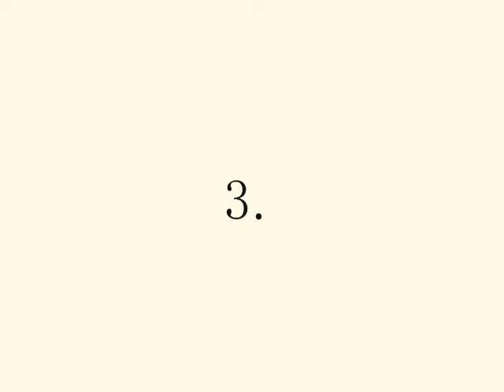Prompts part one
So, I have not had ANY free time in the past two months and now I am not busy at all. I have a play and vocal jazz rehearsal for an hour or two a day, but that's it and I have NO IDEA what to do with all of this free time... so I Googled some prompts... and I decided to do what ever I wanted with them as long as I challenged myself with fandoms I haven't used in a while, so here's some of it (WMM was being pissy, so I had to stop at prompt 12. boo.).

So... some of these make no sense, but to me, prompts are really supposed to be an inspiration... okay, so I took a lot of artistic license with this, but hey! At least I'm doing stuff! haha. I don't think I have room for all of the descriptions... so I'll find links for that one too... um... Here are descriptions... BLEAHH!!

1.Crash
Clips: Chicago
Song: 'Build God, then we'll talk' by Panic! At the Disco
Description:
3. Futile
Clips: Sweeney Todd (2007)
Song: 'Nicest Thing' by Kate Nash
Description:
4. Erratic
Clips: the Rocky Horror Picture Show
Song: 'Good Girls Go Bad' by Cobra Starship
Description:
5. Loved
Clips: Into the Woods
Song: 'Falling in Love at a Coffee Shop' by Landon Pigg (??)
Description:
8. Shackles
Clips: Moulin Rouge
Song: 'the Kill' by 30 Second to Mars
Description:
9. Broken
Clips: Peter Pan: Return to Neverland
Song: 'Broken' by the Shaytoons (That's Ramin Karimloo's band. *melts*)
Description:
11. Odds and Ends
Clips: Sweeney Todd
Song: 'Franklin' by Paramore
Description:
12. Tea
Clips: Live From Baghdad
Description: